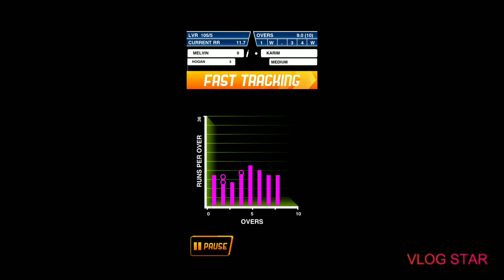Stick cricket super League match 2 division 9